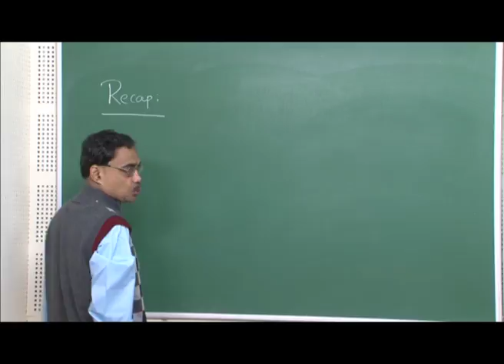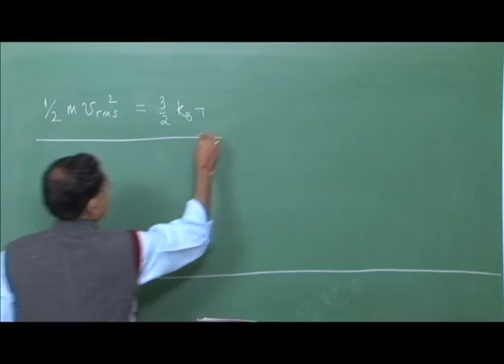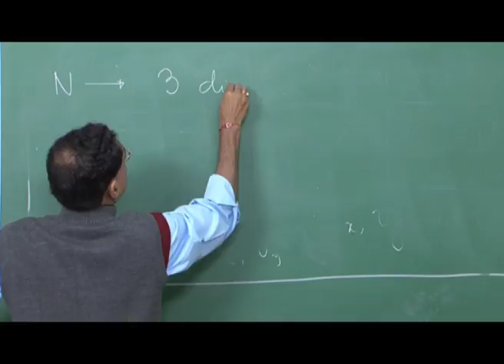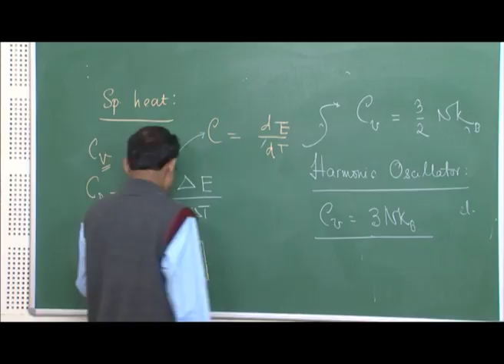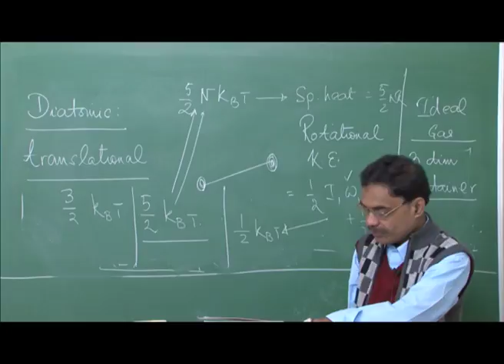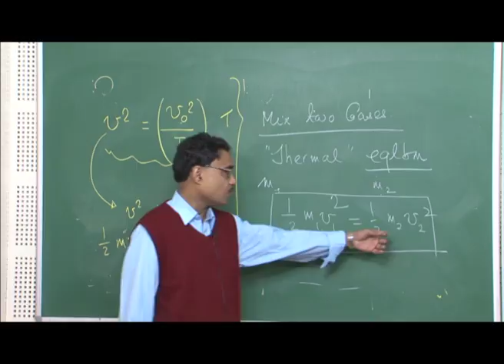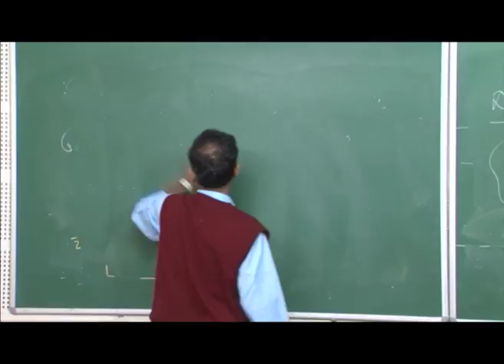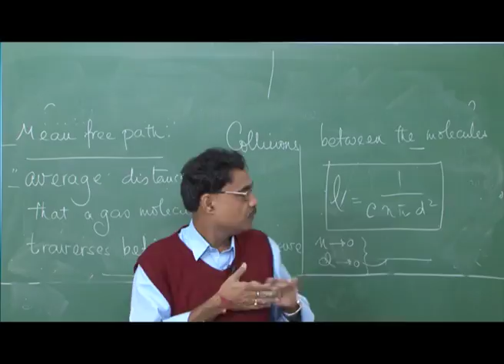EQUIPARTITON OF ENERGY (CH_22)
Subject:Physics
Courses name:IIT PAL
Name of Presenter:Prof. Amit Dutta